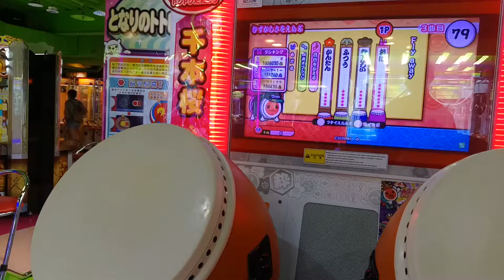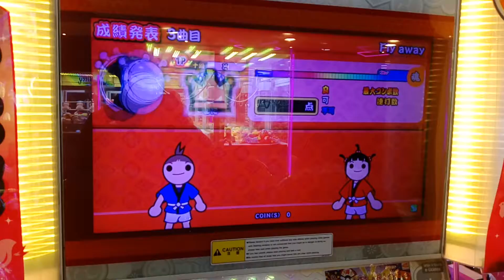太鼓の達人イエローver. Fly away 全良